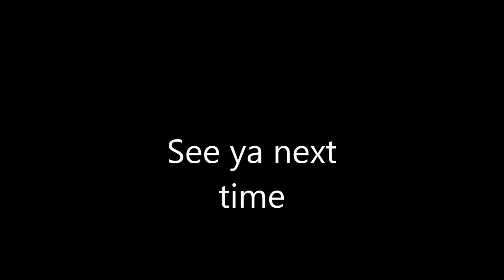Stratocruiser Launch, 19 April 2020